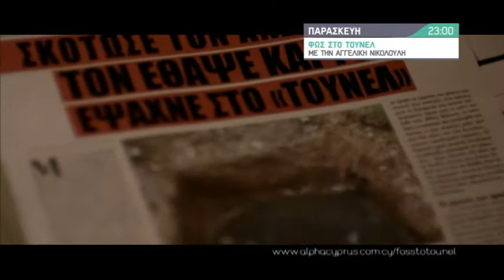Φως στο Τούνελ Παρασκευή 13/05 23:00